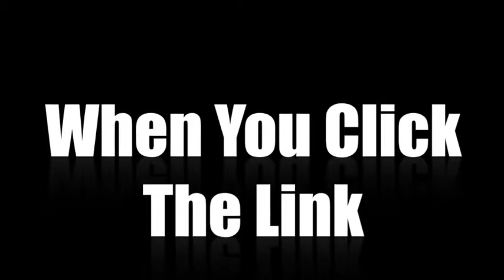Dental Practice Marketing - Case Study #7